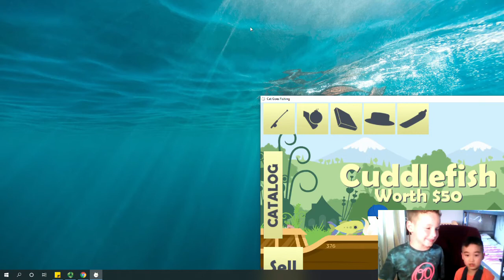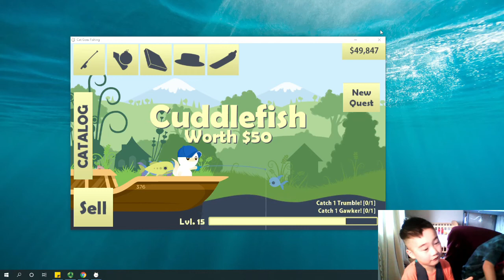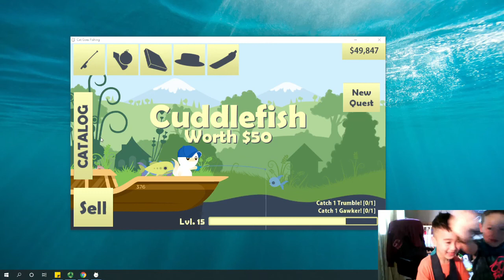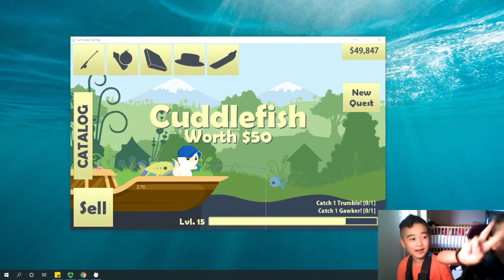Teaching Freddie Cat-Goes-Fishing